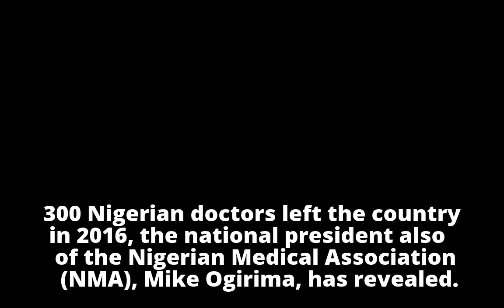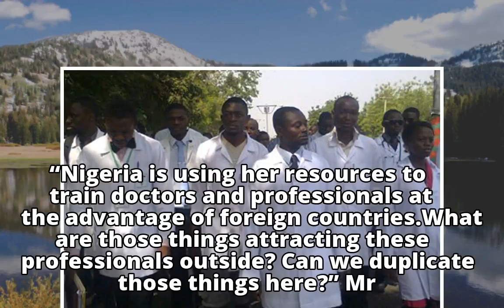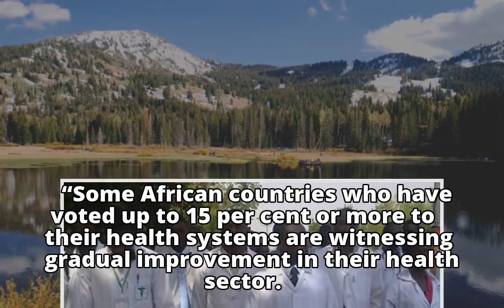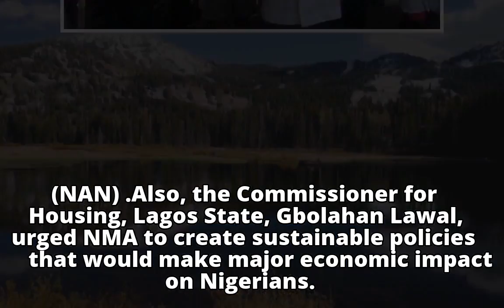300 Doctors Left Nigeria In 2016 – NMA President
300 Doctors Left Nigeria In 2016 – NMA President
300 Doctors Left Nigeria In 2016 – NMA President
300 Doctors Left Nigeria In 2016 – NMA President